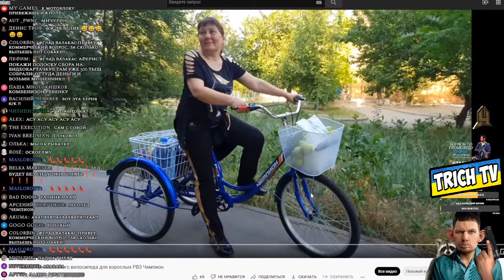Кого родит Ралинка?